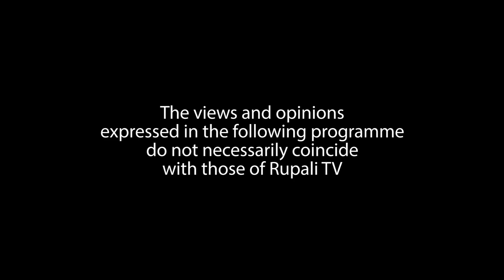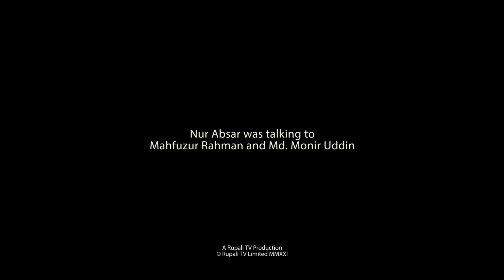[বাংলা] Israel-Palestine conflict: What is the way forward?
Nur Absar talks to Mahfuzur Rahman and Md. Monir Uddin about the Israel-Palestine conflict.